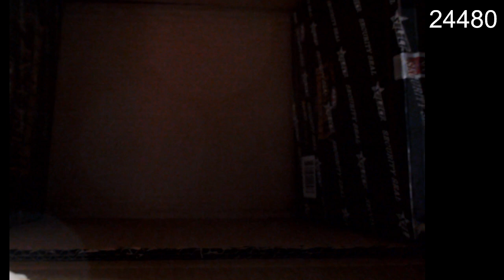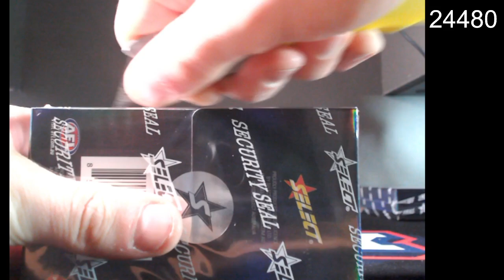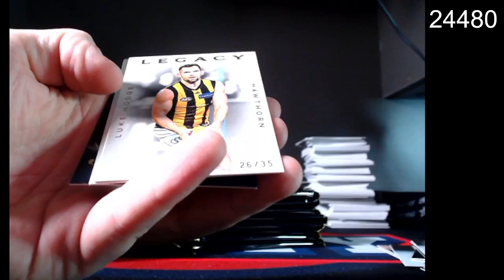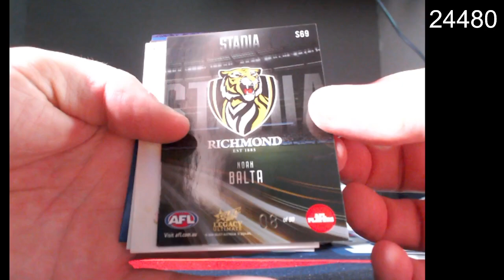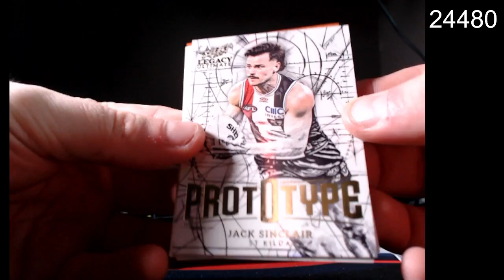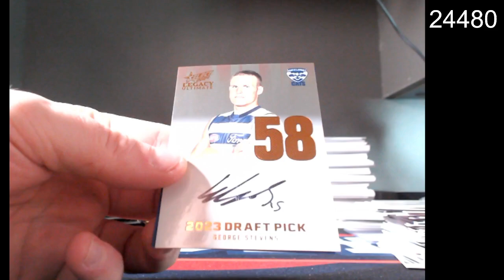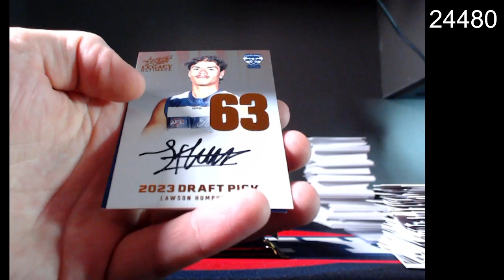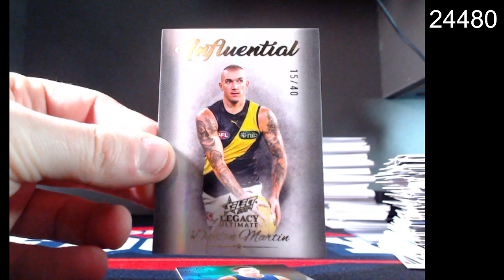2024 Select AFL Legacy Ultimate 12-Box Case Break #24480 - Team Based - Nov 28 (12pm)